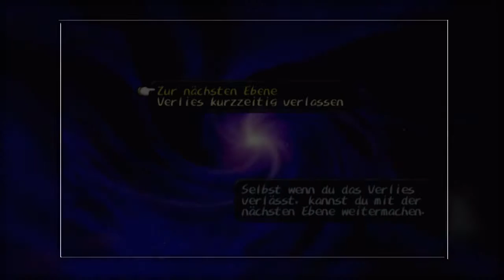Dark Cloud »Blind/Deutsch« Part 83 Alter was für ein Schickes Schwert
⇒ Spielbeschreibung
» Dark Cloud ist ein Rollenspiel–Action-Adventure Spiel kombiniert mit einer Städteaufbau Simulation. Einzigartig ist, dass von einem Spiel nur die Vorteile aller drei Genres miteinander vereint werden. Völlig neu ist auch, dass der Spieler sich seine virtuelle Spielewelt selbst kreieren kann, durch die er sich anschließend kämpfen muss.

Ein kurzer Abriss zur Story: Dschinn hat die Welt nicht komplett zerstört. Vor der völligen Vernichtung ist es dem Feenkönig gelungen noch etwas in Kugeln, so genannte Atla, zu bannen. Das Ziel des Spielers ist es nun dies Kugeln zu finden und damit die Welt wiederherzustellen. Der Spieler verkörpert dabei den Helden Toan.

Alle Action und Adventure Liebhaber werden dieses neuartige Rollenspiel lieben. Wenn erst einmal mit Toan in seiner Welt gespielt wird, kann sich ein Spieler nur noch schwer davon trennen. Das mag auch an der nahezu perfekt umgesetzten Grafik liegen. Diese ist noch dazu je nach Gegend im Spiel extra angepasst. Der Sound im Spiel ist ebenfalls sehr stimmig und passt auch immer sehr gut zu den jeweiligen Spielsituationen. Das Gameplay ist fortlaufend und motiviert einen als Spieler immer wieder dazu weiter zu kämpfen. Es wird einfach immer weitergemacht, da die Hoffnung ein weiteres Alta zu finden immer da ist. Mit den einzelnen Altas lassen sich beispielsweise einzelne Häuser der alten Erde wieder herstellen.

Was auch sehr schön ist, ist die Tatsache, dass die Endgegner scheinbar immer recht „peinlich berührt“ sind, wenn gegen sie gekämpft wird. Aber das ganze ist nur schwer zu beschreiben. Da hilft nur das Spiel in die Playstation zu legen und selbst zu zocken. «